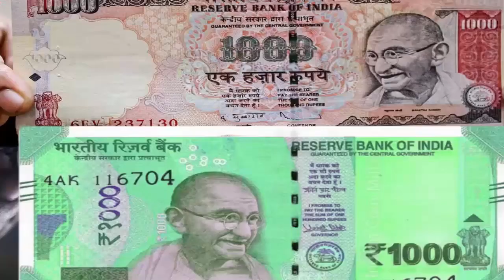1 हजार के नोट की मार्केट में होगी वापसी, RBI ने लिया बड़ा फैसला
1 हजार के नोट की मार्केट में होगी वापसी, RBI ने लिया बड़ा फैसला